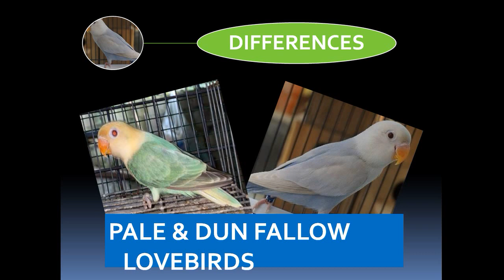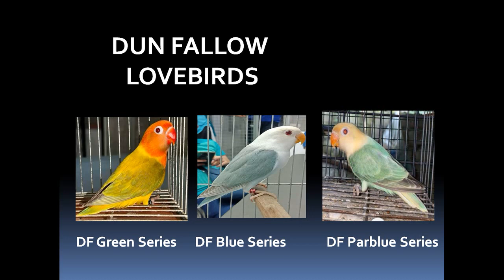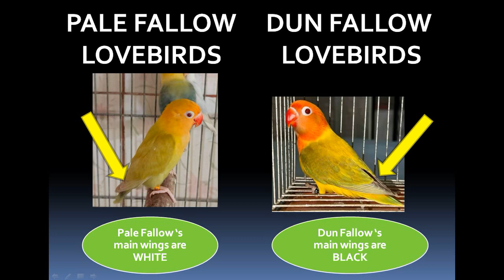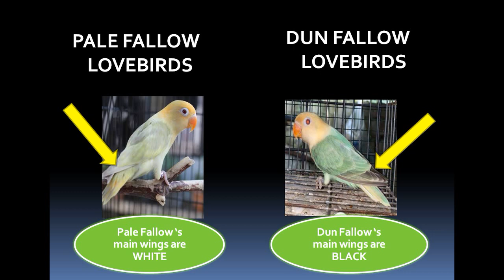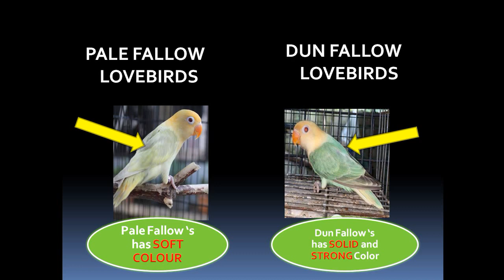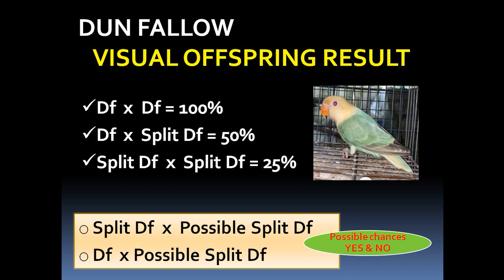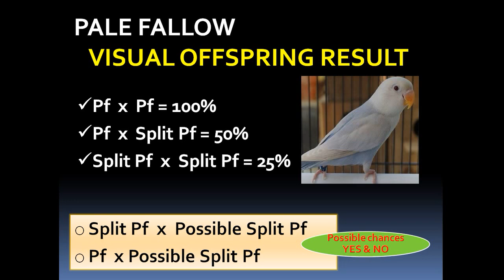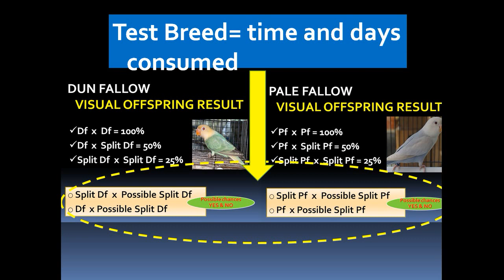Pale & Dun Fallow Differences (Eng Subtittle)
Pale Fallow and Dun Fallow Lovebird Differences

Hello Ka-Shabab! In this video I'm going to share about the physical and genetics differences of lovebird Pale and Dun Fallow.